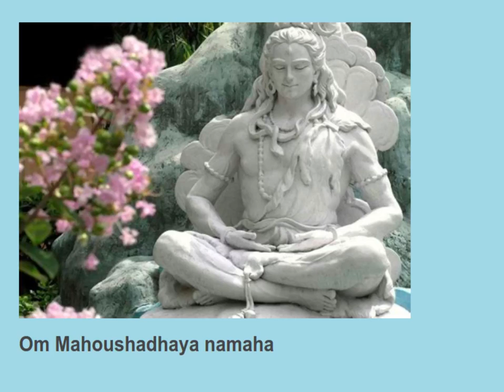Om Aloalaya namaha 11 times